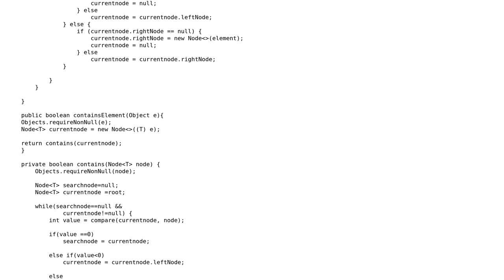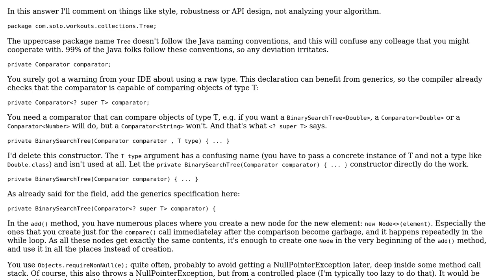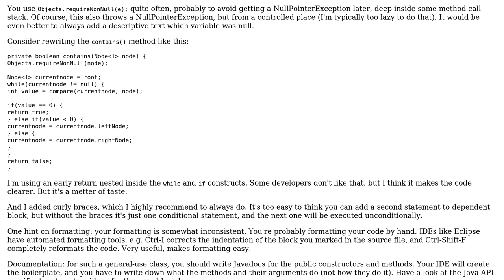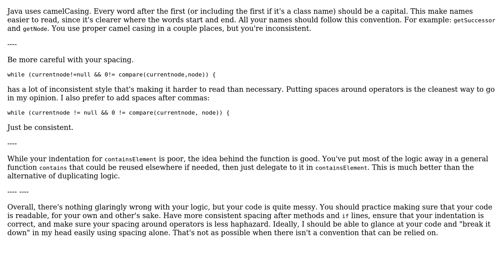Code Review: Generic implementation of binary search tree in Java (3 Solutions!!)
Code Review: Generic implementation of binary search tree in Java

With thanks & praise to God, and with thanks to the many people who have made this project possible! | Content (except music & images) licensed under CC BY-SA | Music | Images & others | With thanks to user user3878073 user Ralf Kleberhoff user Jamal user George Barwood user Carcigenicate and the Stack Exchange Network Trademarks are property of their respective owners. You are responsible for your own actions.